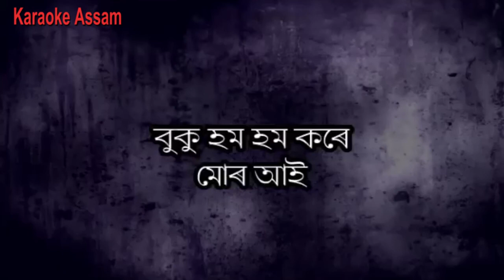Buku hom hom kore music track with lyrics ll Bhupen hazarika